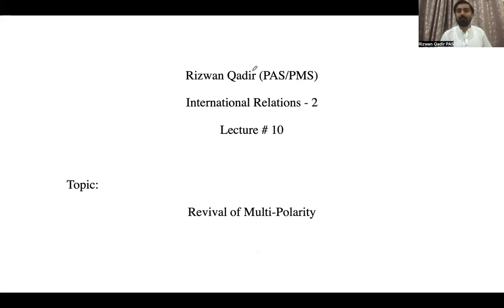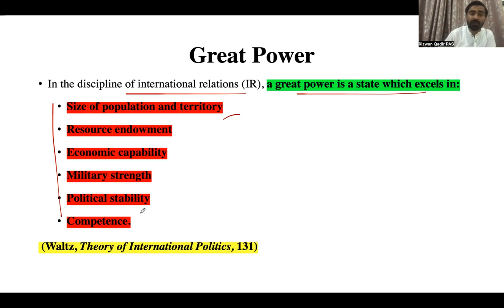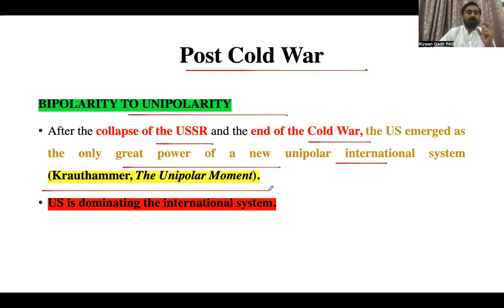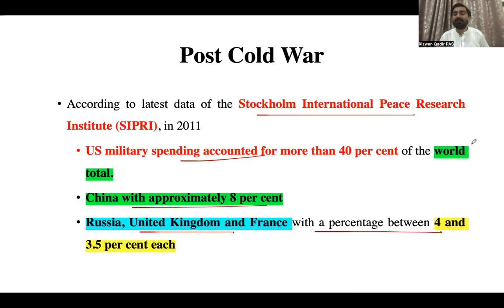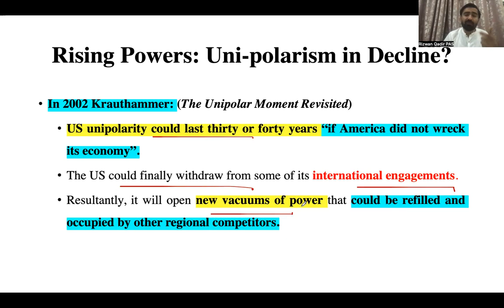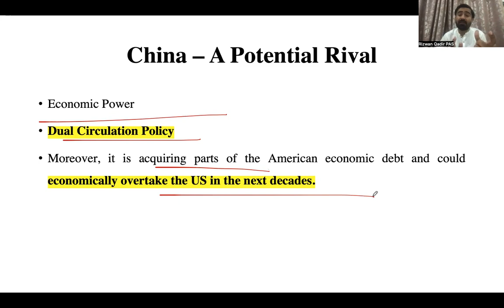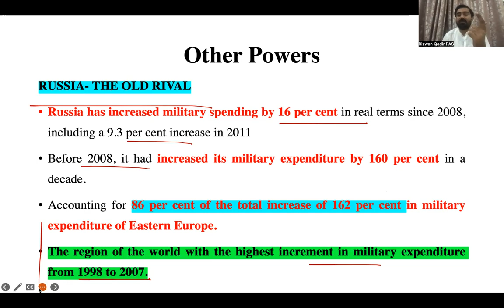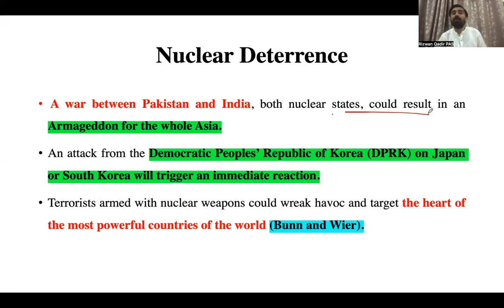Revival of Multipolarity: Great Power Rivalry, Nuclear Deterrence, and Global Peace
In this insightful video, we delve into the Revival of Multipolarity in global politics, analyzing key concepts such as Great Power rivalry, Multipolarity, Bipolarity, and Unipolarity. We explore the historical transitions from Post-WW2 dominance to the Post-Cold War era, discussing the rise of new global powers and their impact on the future of international relations.

You'll also learn about the prospects for global peace, the role of nuclear deterrence, and how shifting power dynamics could shape the future world order. This video is a must-watch for students of CSS, PMS, International Relations, and anyone keen on understanding contemporary global politics.

This video contains following chapters:
00:00 What is Great Power?
01:39 How To Determine Polarity?
07:20 Rising Powers: Uni-Polarity In Decline? Types of Terrorist Groups
09:05 China: The Potential Rival
10:28: India: The Rising Power
11:13 Russia: The Old Rival
12:15 Prospects of Global Peace
13:04 Nuclear Deterrence - The Guaranteer of Global Security